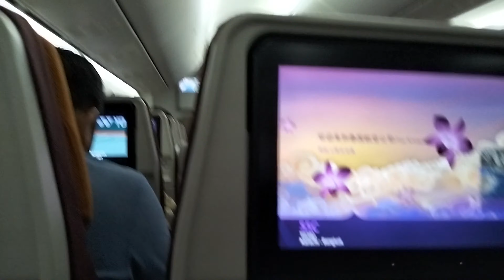Thailand Vlog Episode 1| Visit of Bigg Budha Pattaya| Pattaya Street View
Hi Viewers i am here in Thailand and in this series of Vlogs i will show you.
1. Night life of Thailand.
2. Historical places of Thailand.
3.Beautiful places and beaches of Thailand.
4.Religious temples of Thailand.
5. Thai food and Indian Food in Thailand